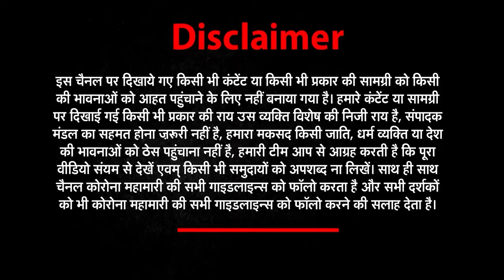सुबह-सुबह की देश और दुनिया की बड़ी खबरें देखिए Good Morning India | News World India